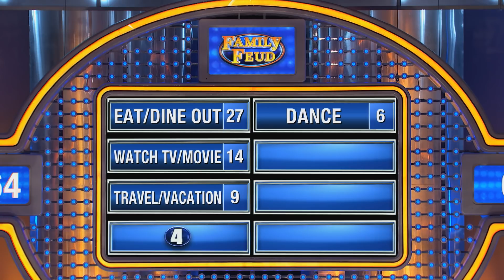Guys like doing this with their WIVES?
Other than sex, name something men like to do with their wives...